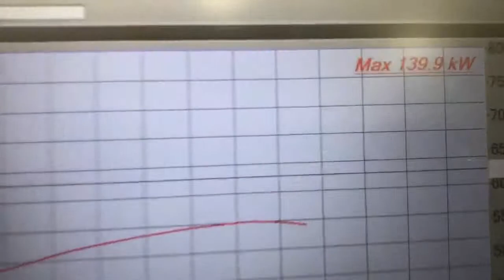K24a3 swapped DA9 Dyno Day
K Swapped DA9 Integra final run on the dyno after tuning.

K24a3 engine with a Type R Transmission and all basic bolt ons
- 50 degree VTC
- K20a oil pump system
- RBC Manifold with a 70mm TB
- PLM Headers
- Custom 3” Exhaust system
- Tucked Fuel System
- Retained OE Powersteering & Heater
- S2000 Cluster Conversion

Top end figures
139.9kw at the wheels
200nm at the wheels